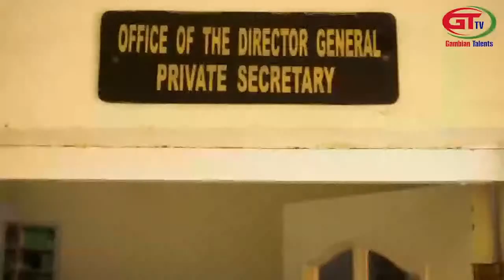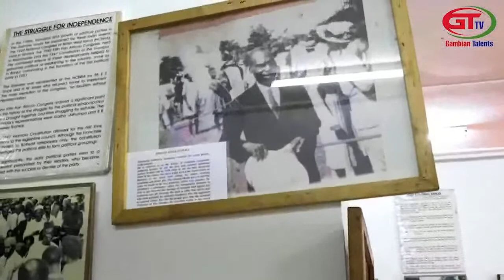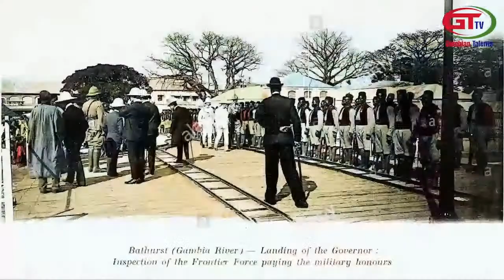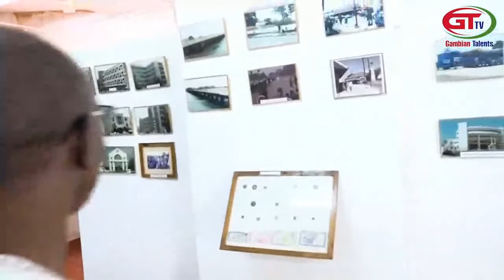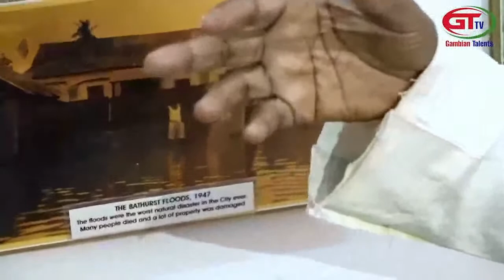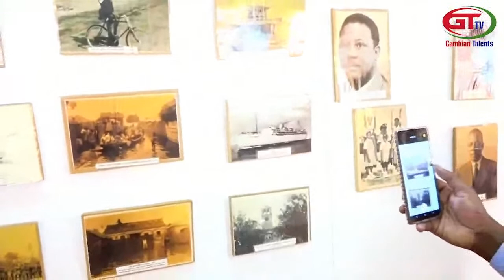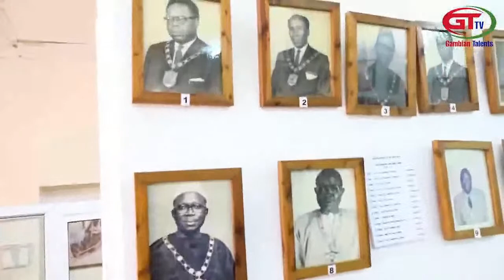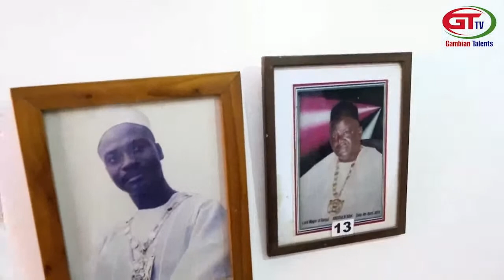SEMESTER AVENUE HANG OUT WITH EBRIMA JAWO FROM UK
SEMESTER AVENUE FT EBRIMA JAWO